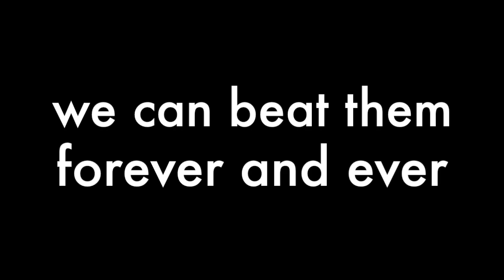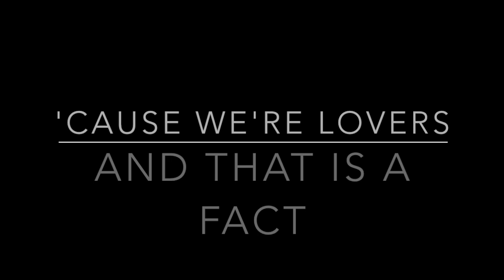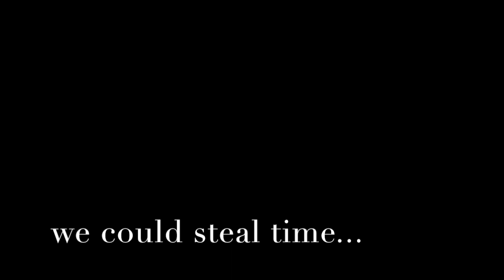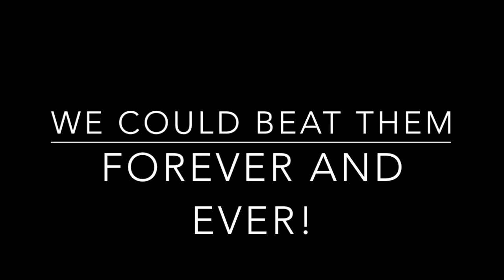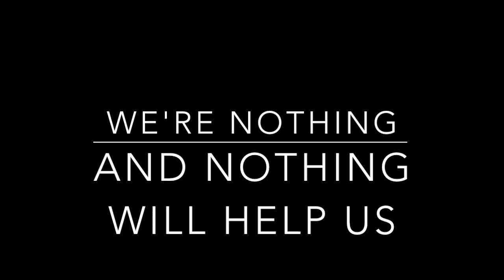Heroes cover Miguel Cesar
David Bowie's heroes song covered by Miguel Cesar singer songwriter using 1 guitar 1 mic